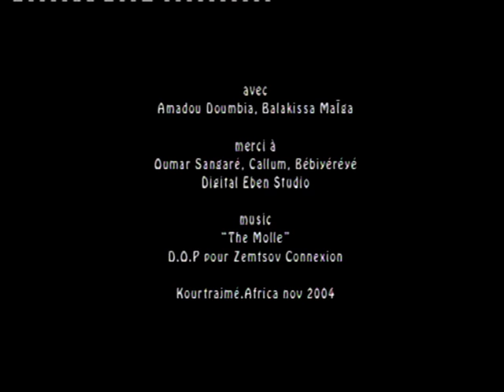Best African Strip tease - Short Movie Comedy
court métrage KOURTRAJME AFRICA
avec Amadou Doumbia/Balakissa Maiga